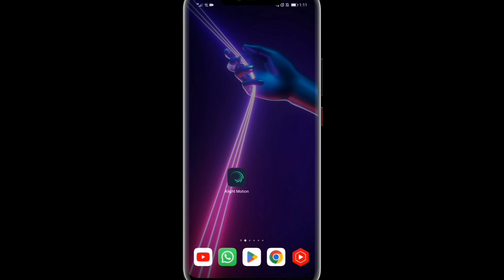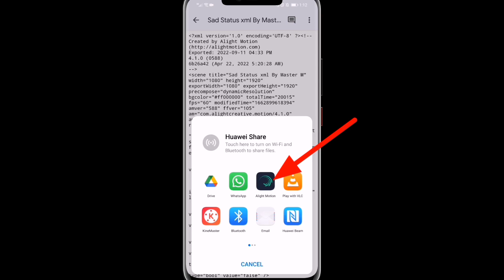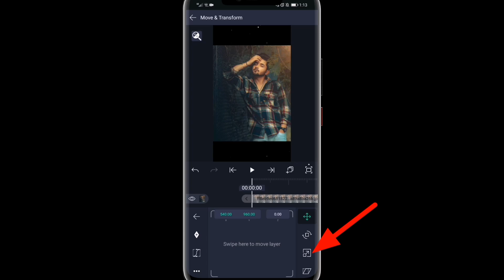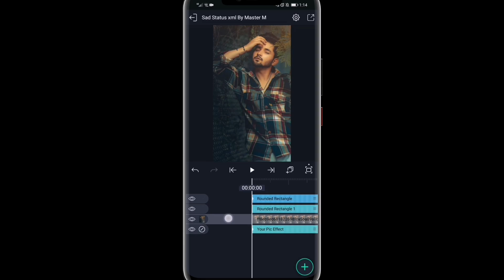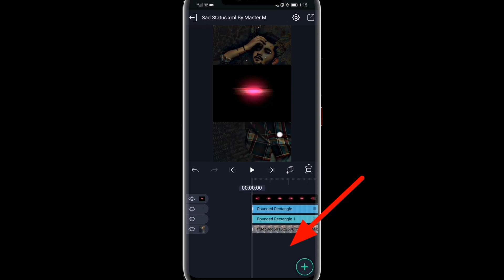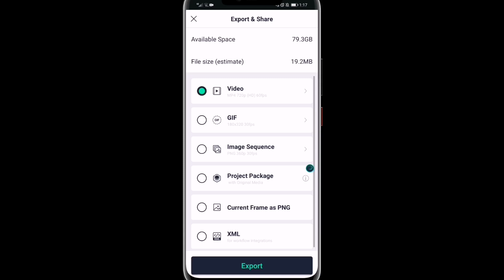New Viral Sad Lyrics HDR Status Video Editing In Alight Motion- নতুন কষ্টের লিরিক্স স্ট্যাটাস এডিটিং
3D status video editing tutorial in bangla
alight motion 3D status video editing tutorial in Bangla
New 3d Dj status video editing in alight motion
viral status video editing in alight motion
alight motion video editing tutorial in Bangla
new 3d status video editing in alight motion
Trending status in Alight motion
romantic status video editing
love status video editing
sad status editing and